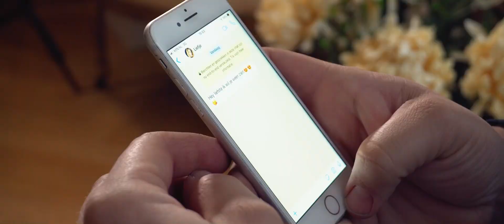William Sluijter - Ik voel me goed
Tekst en Muziek: D. Theunissen
Arrangement: F. Janssen